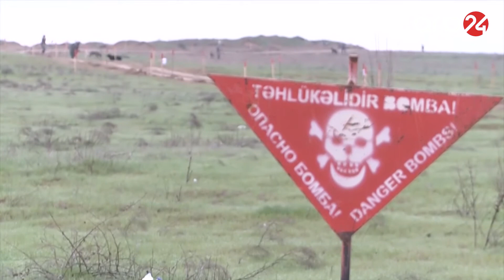İki mülki şəxs Füzulidə minaya düşüb - Xəbərlər